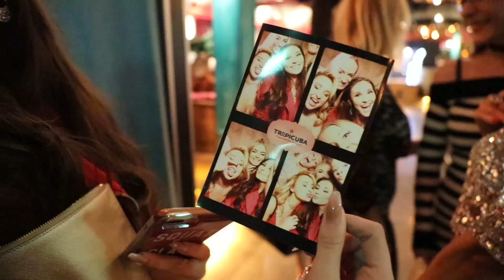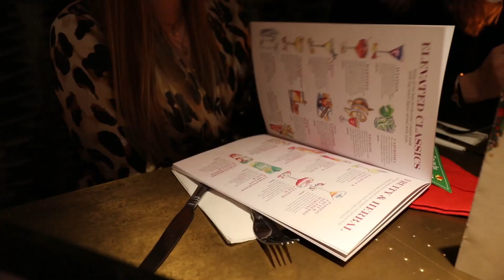What Did We Get Up Too? | CHRISTMAS PARTY!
Hi, and Welcome To My Christmas Party!🤗

We motivate, encourage and PUSH each other to be the BEST version of ourselves in and outside of the gym.👯‍

We're ONE BIG FITNESS FAMILY.❤️
Restaurant: Liberty Browns, Sunderland

My name is Sheridan Mordew, I am a fitness trainer and worldwide online coach.  I make vlogs that are mostly about fitness, holidays, adventures, food, workouts and anything that involves being happy, healthy and keeping a balanced lifestyle!